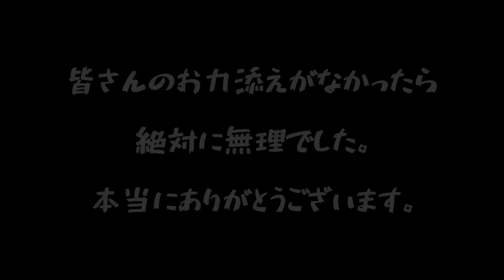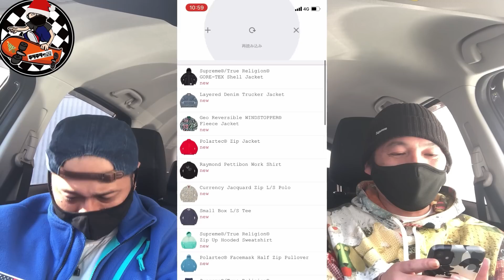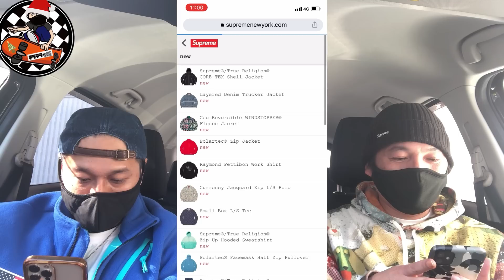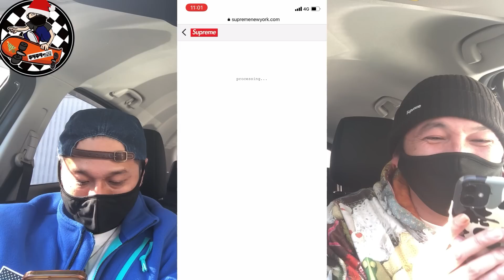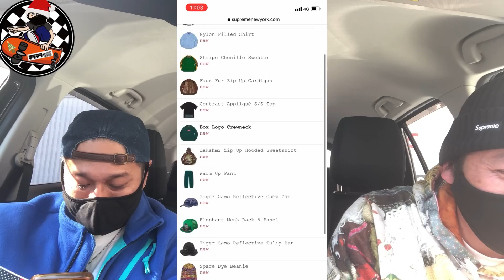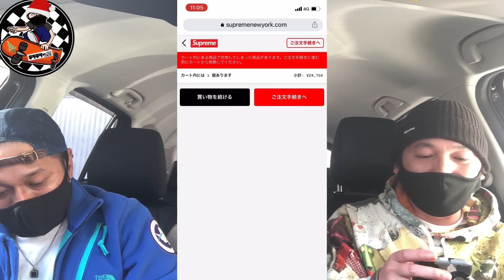Supreme 2022fw week15 店舗並び都市伝説でボックスロゴを買う！登録者1000人達成記念動画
シュプリーム関連に特化したチャンネルです。
初心者ベテラン問わず、全国のシュプリーマーが
情報交換に集える動画やライブを目指しています。

主なトピック
動画
🎥USオンライン実況　金曜日2時頃更新
🎥店舗並び購入品レビュー

ライブ
📻テラテラーマサトの気取っちゃう！ラジオ
　　ドロップリストLive 水曜日18時頃

📝その他Supreme情報チャンネルコミュニティ欄へ
　　独自のSupremeアンケート実施
　　独自に調べたプチ情報等を配信